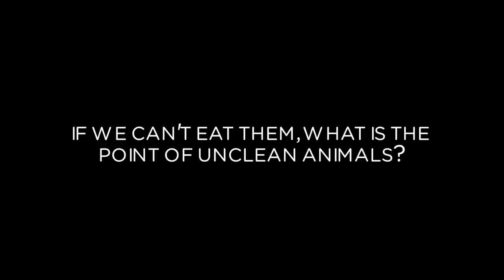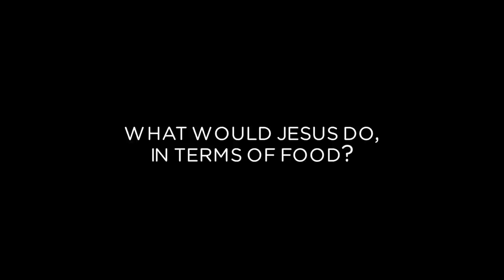Biblical Health and Nutrition Principles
Dr David Jockers goes into detail on biblical health and nutrition principles.  This is an expert of the documentary series called "The Way," which details a biblical way of life in the 21st Century.

To check out Dr Jockers and biblical health principles, check out the following articles: